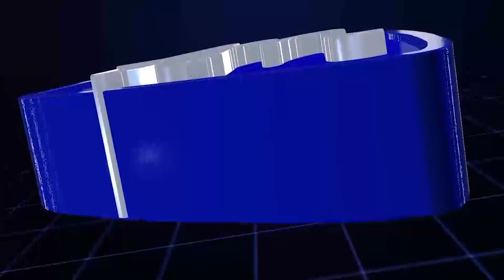YEHWEHWE MU WITH JUSTINA AYENSU